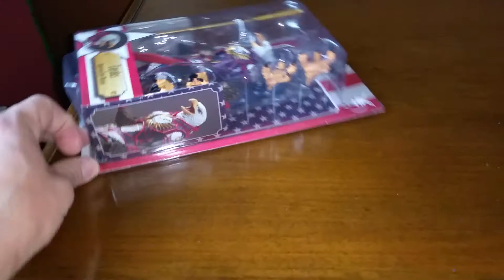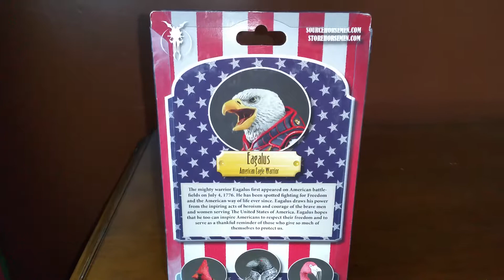Eagalus: American Eagle Warrior by The Four Horsemen